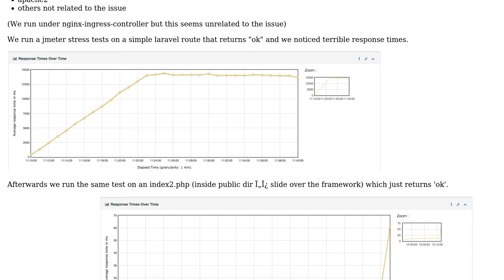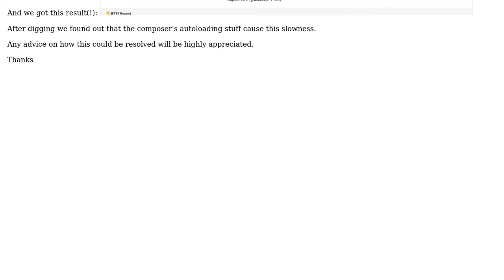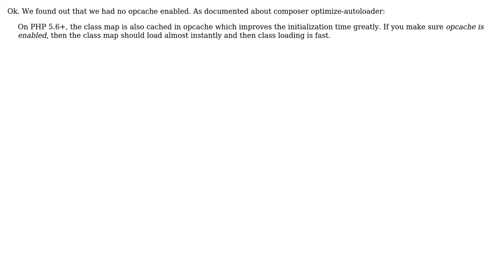Laravel on kubernetes - slow composer vendor autoload (production)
With thanks & praise to God, and with thanks to the many people who have made this project possible! You are responsible for your own actions.